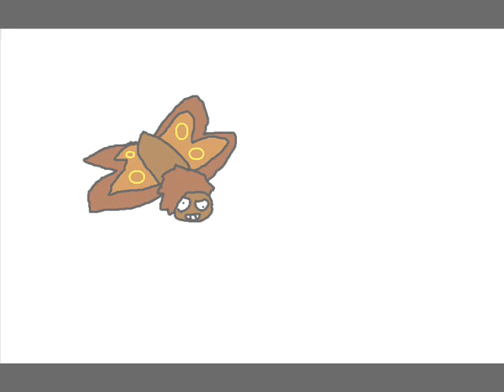Butterflies and Ugly Mothras The Difference.wmv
Seriously, some people don't know anything about butterflies and ugly mothras. This is old. but not as old as the first vid I posted up on U Tube so... No offence to mothra fans. Toho owns Kiryu, Godzilla SOS, and Mothra